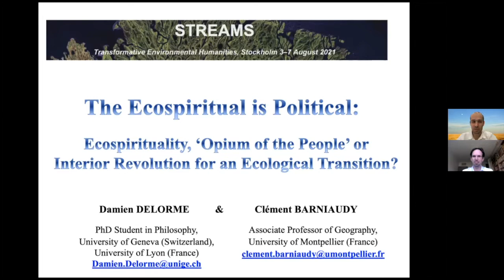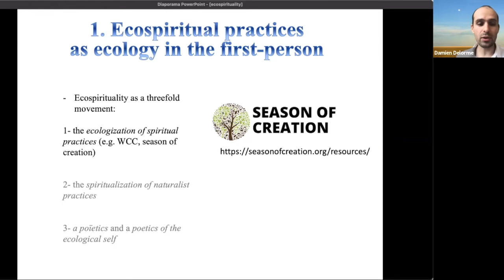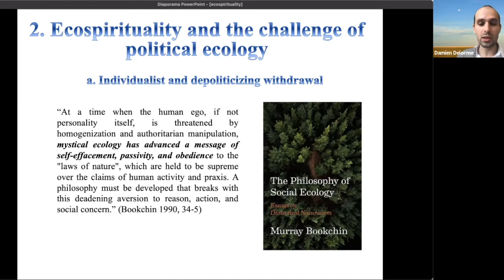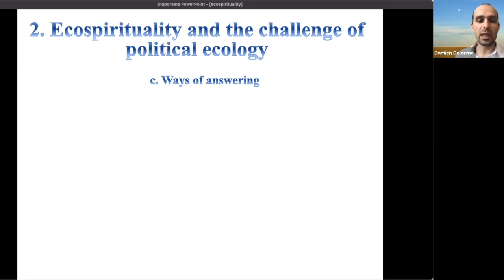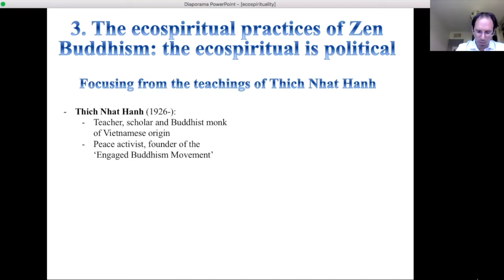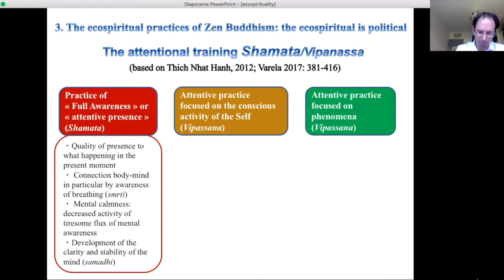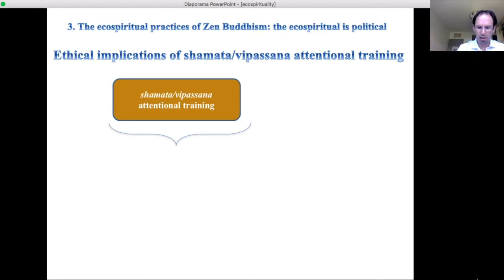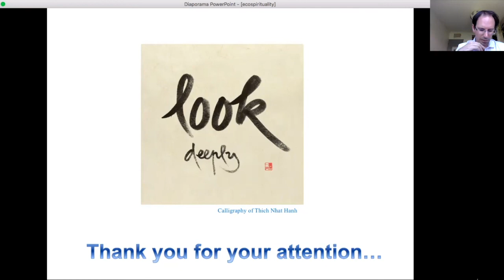Clément Barniaudy & Damien Delorme on Ecospirituality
STREAMS "Transformative environnemental Humanities" International Conference (Stockholm, Suède), 3-6 August 2021
Title: “The Ecospiritual is Political: Ecospirituality, Opium of the People or Interior Revolution for an Ecological Transition?”
Speakers (5 August 2021):
- Damien Delorme, Philosopher, Phd., University of Geneve (Switzerland)
- Clément Barniaudy, Geographer, Associate Professor, University of Montpellier (France)